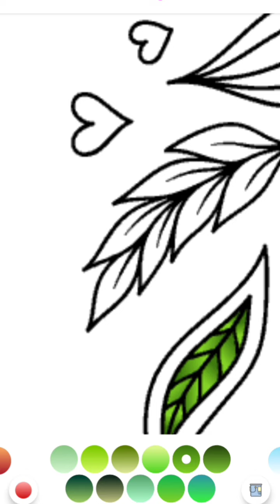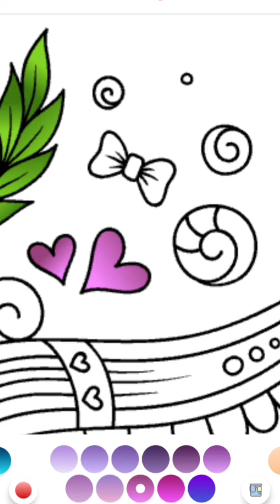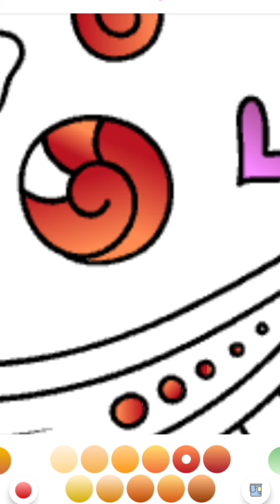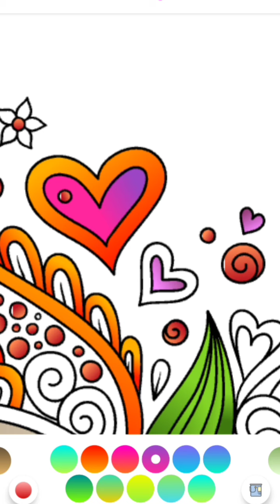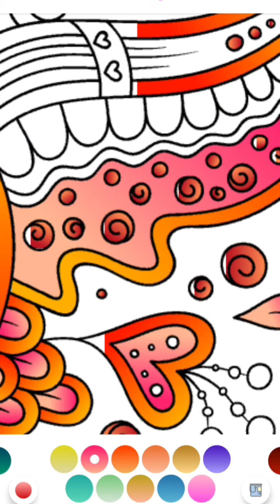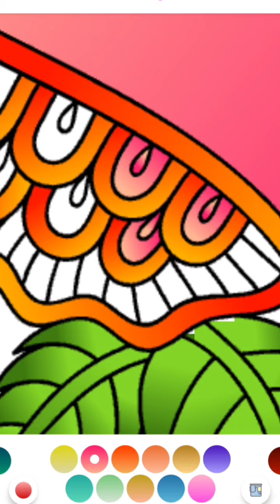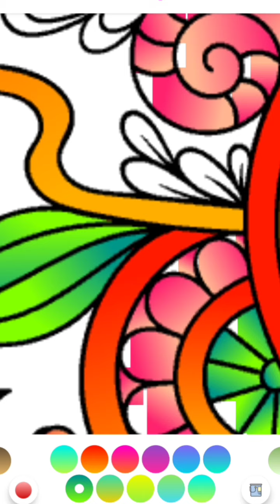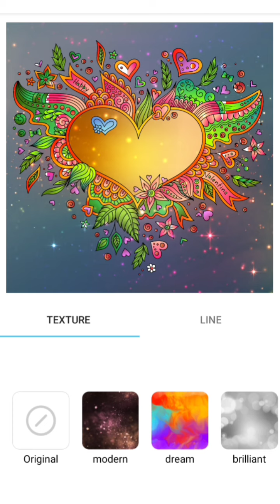Beautiful heart 💗 painting 🎨 wonderful scenery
In this video I will show you how to colour a beautiful heart with full background scenery this is a beautiful painting colouring it's wonderful.

how to painting a love sign
how to colouring a heart